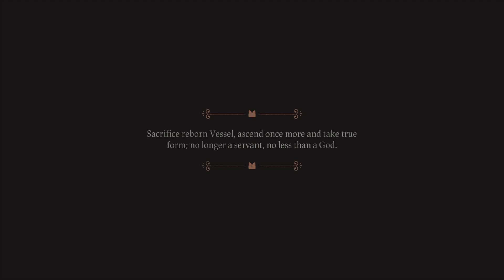Cult of the Lamb: Do No Evil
The ending of another game. The final boss fight(and final marriage). ENJOY!

Icon: @KrismPro on Twitter